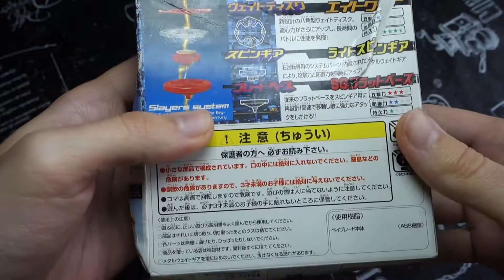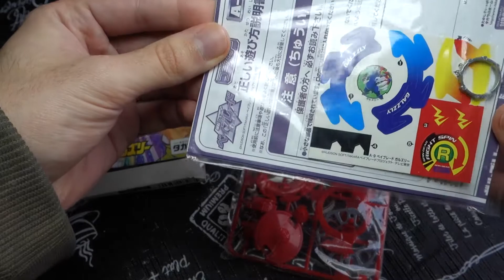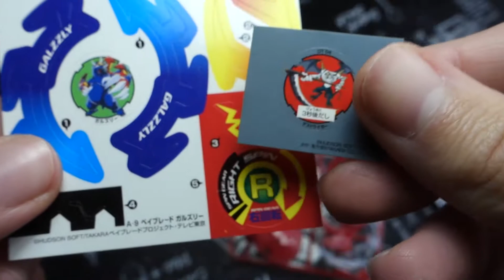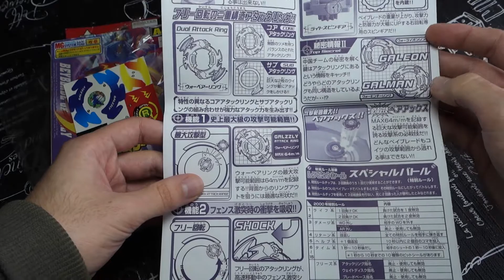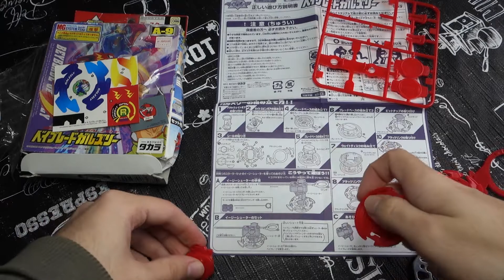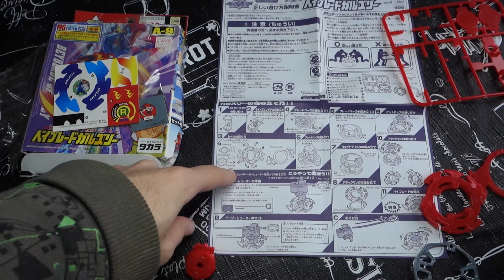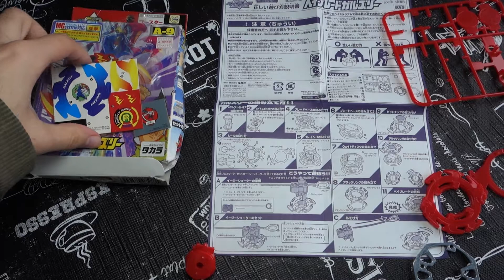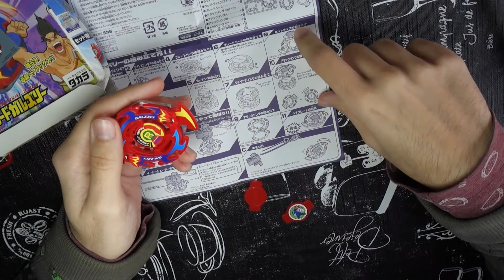Beyblade Bakuten Galzzly - RETRO UNBOXING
Hoy en la sección de retro unboxing os traigo por fin un beyblade bakuten, de los primeros que se tenian que montar como si fuera una maqueta, en esta ocasión os traigo a Galzzly un bey del equipo chino, los white tiger.
Espero que os guste y no olvides sucribirte para poder ver más vídeos.

Track: Northern Born - Yee Haw